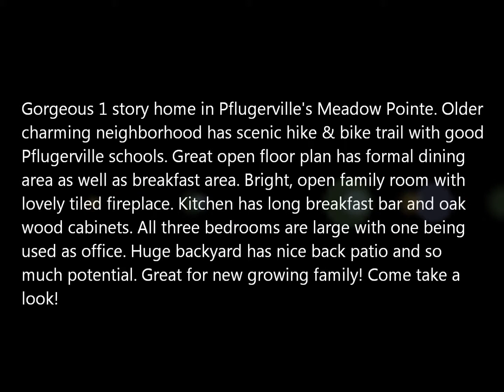13920 Randalstone Dr, Pflugerville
Home for sale in Pflugerville